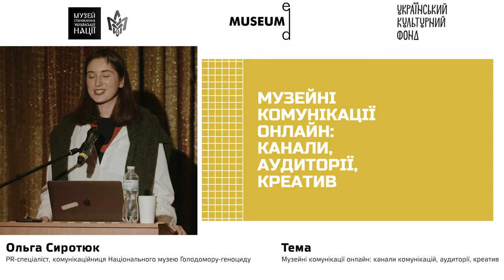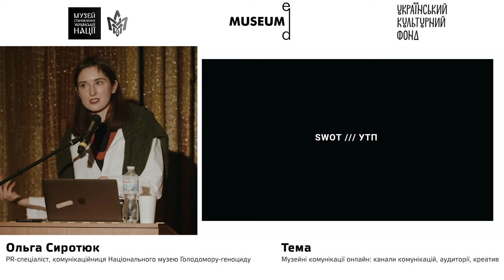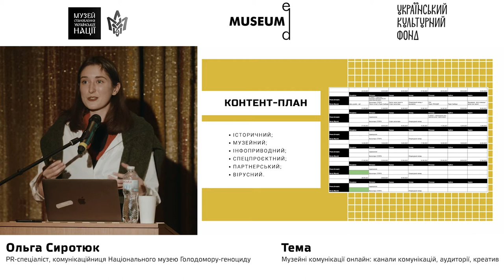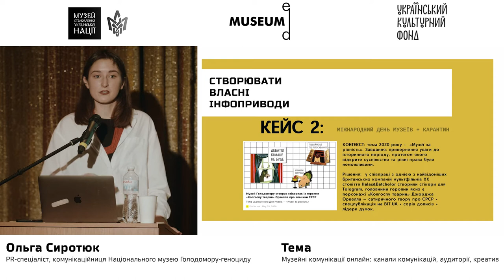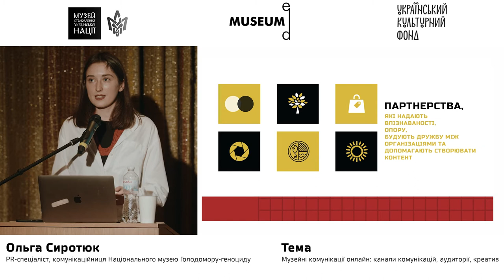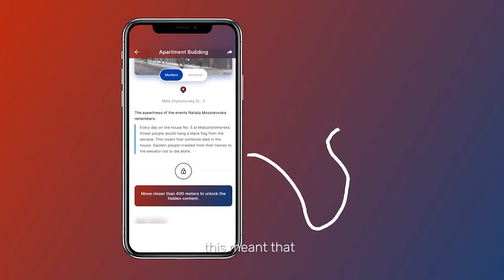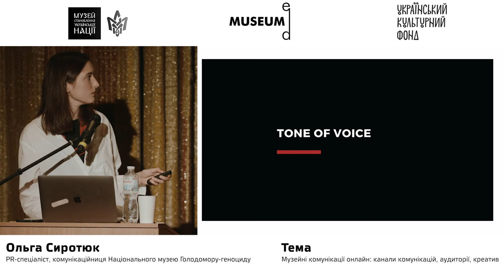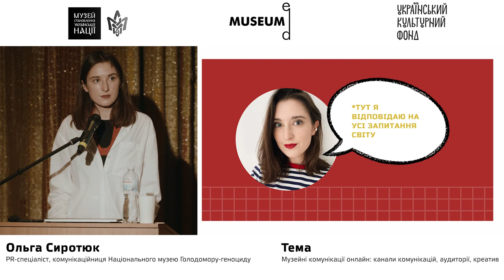Лекція №15. Ольга Сиротюк: Музейні комунікації онлайн: канали комунікацій, аудиторії, креатив.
Секція «Маркетинг. Піар. SMM»
Спікер: Ольга Сиротюк  - PR-спеціаліст, комунікаційниця Національного музею Голодомору-геноциду.
Тема: Музейні комунікації онлайн: канали комунікацій, аудиторії, креатив.